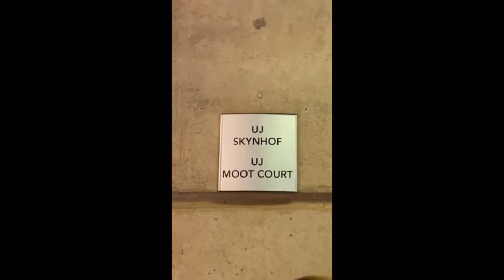THINGS YOU NEED TO KNOW ABOUT FIRST YEAR LLB @UJ || FIRST YEAR LLB MODULES || SOUTHAFRICAN YOUTUBER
hey Mariposa squad :) 🦋

❤️😭 in today’s video i will be plugging yall on everything about 1st year LLB . i hope you guys enjoy watching as much as i enjoyed filming it . 🥰

personal info :
name : Nicole Hughes
age : 18
residence : JHB . SA

FAQ :
shot with : iphone XS
shot by : nexus mamiiiii
edited by : nexus mamiiiii
editing software : iMovie , Capcut & Inshot

UNTIL NEXT TIME HUNNIES ! 🥰

tags 💌 : first year LLB University of Johannesburg, Law University of Johannesburg, auckland park, UJ registration process, how to register at UJ, first year LLB modules at UJ, what do i need to know before studying law, auckland park campus, south african law student